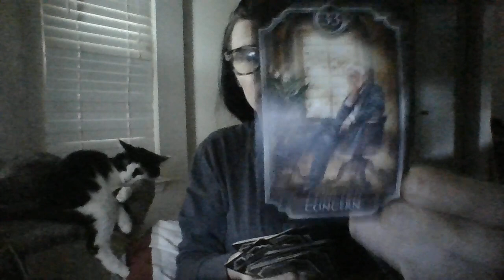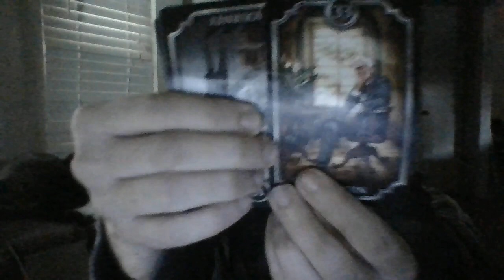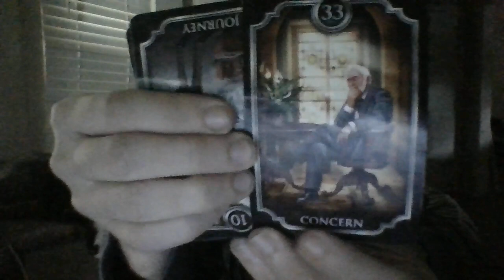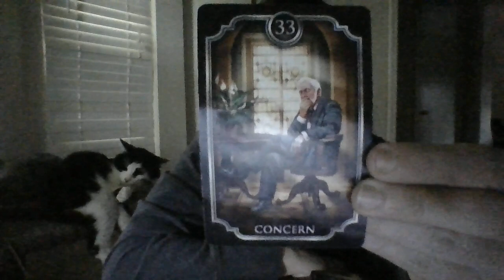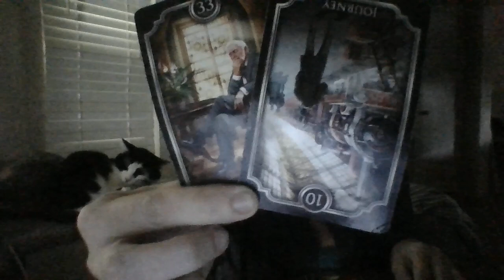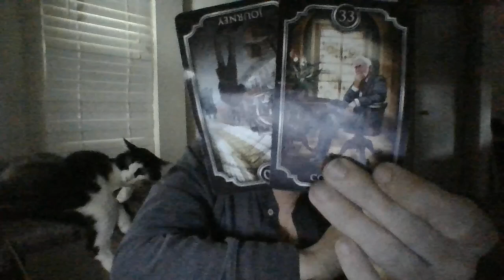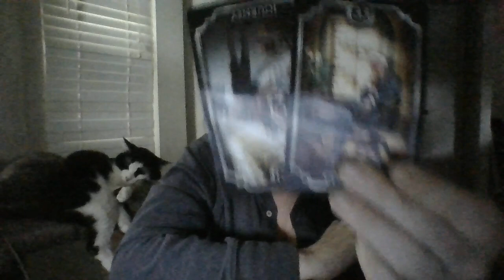JULY 22- AN EARTH SIGN THAT CATFISHED HIS EX-GF'S "S*XY PHOTOS" ON ASMPLATFORMISABOUTTOEVERREGRETIT!